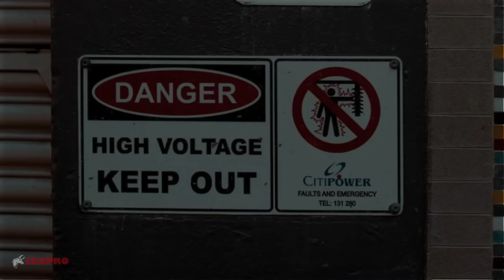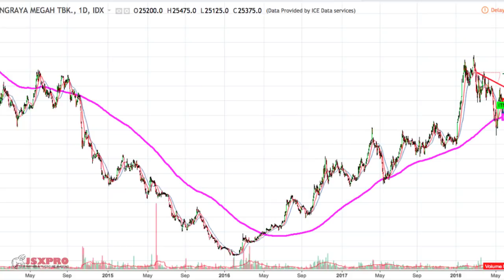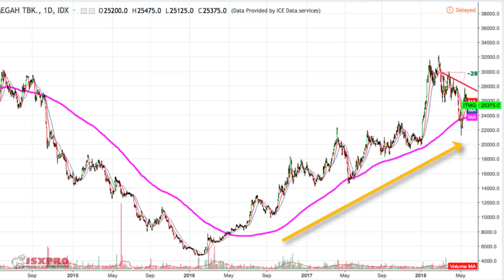4T - Tips Tingkat Lanjut, Dijamin Akan Meningkatkan Profitability Trading Saham Anda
Video ini akan membahas Tips untuk membantu anda mendapatkan anda trading saham yang lebih profitable.
4T tersebut terdiri dari
1. Timing
2. Trend
3. Timeframe
4. Teknik Entry
Keempat hal diatas akan dibahas lebih lanjut pada video.
Salam Sukses & Cuan Selalu untuk Anda !!

About Jsxpro Indonesia
Jsxpro Indonesia adalah tempat anda dapat belajar tentang segala hal menyangkut investasi, dimana kami menyediakan end to end solusi untuk kebutuhan investasi anda.

Mulai dari pembukaan account di sekuritas, belajar trading, sampai penggunaan charting tools, semua di cover dengan jelas dan step by step.

☎️ Cust Service : 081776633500 (WA Only)